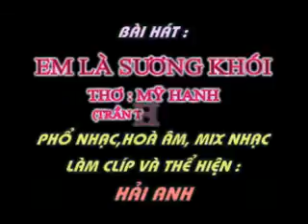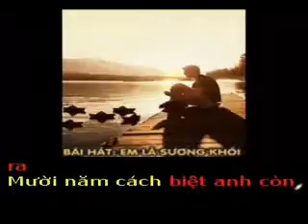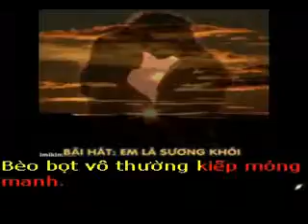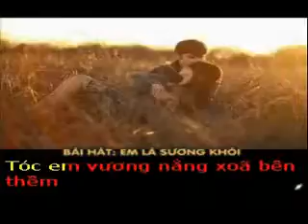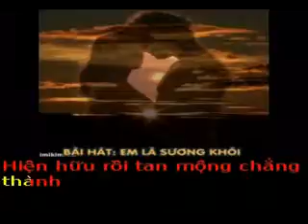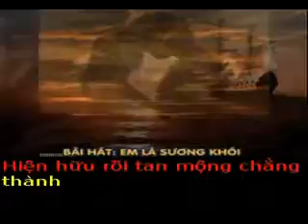EM LÀ SƯƠNG KHÓI - Thơ : Mỹ Hanh - Phổ nhạc : HẢI ANH Karaoke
EM LÀ SƯƠNG KHÓI

Thơ : Mỹ Hanh
Tặng tác giả thơ My Hanh Bài hát mới :

Anh gửi mùa thu trong mắt em
Ngan ngát hương thu rụng ướt mềm
Thu về tim tím màu nhung nhớ
Tóc em vương nắng xoã bên thềm

Anh nhớ mùa thu xa rất xa
Cô gái hồn nhiên tuổi ngọc ngà
Mắt xanh biêng biếc nghìn hoa mộng
Say đắm hồn anh chẳng lối ra

Mười năm cách biệt anh còn nhớ
Đèn lồng thắp sáng những đêm thu
Anh rời quê mẹ lên thành phố
Bỏ lại sau lưng những hẹn hò

Ngỡ ngàng nấm đất phủ rêu phong
Chừng thu lạnh toát tựa mùa đông
Anh như chết nửa hồn nhung nhớ
Có phải trăng thu rụng giữa dòng...

Em là sương khói của đời anh
Hiện hữu rồi tan mộng chẳng thành
Sóng xô huyền ảo mơn ghềnh đá
Bèo bọt vô thường kiếp mỏng manh.